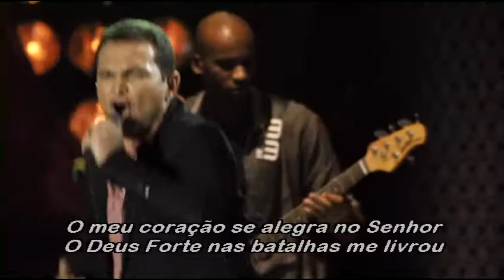FESTA - DAVI SACER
Festa
Davi Sacer

Não importa o que dizem contra mim
Estou seguro na Palavra que ouvi de Ti
Meu Deus, sei que olhas para mim
Meu Deus, firmado estou em Ti

O lamento que afligia o meu viver
Pegou suas malas e correndo se mandou
Meu Deus, já posso até ouvir
Meu Deus, ouço barulho de festa!

O meu coração se alegra no Senhor
O Deus Forte nas batalhas me livrou
Já posso festejar, já posso festejar
O inimigo virou cinza embaixo dos meus pés
Minha vitória está firmada no Senhor
Já posso festejar, ouço barulho de festa!

Mesmo que ainda ande no vale da sombra da morte
Eu não temo mal pois comigo Tu Estás
Tua Mão me Guia, Teu Favor me Guarda
Eu não vou temer, Já posso festejar